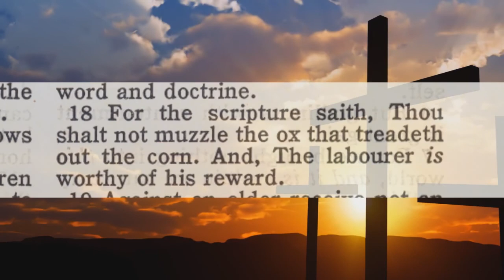Audio How To Get Revenge!